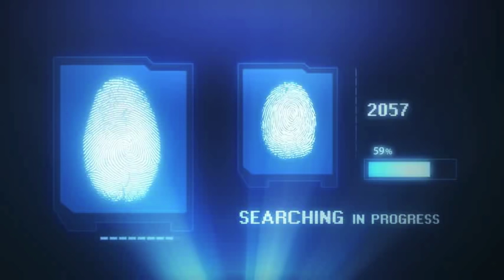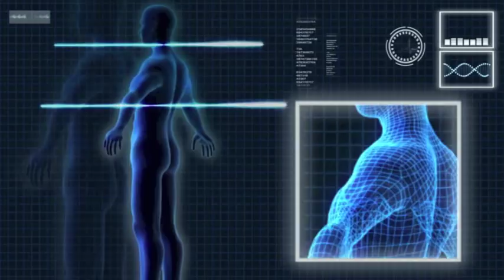Green Velvet & Riva Starr - Robots (Weiss Remix)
Weiss takes Robots on an eye-opening deep house voyage. Enjoy the ride!